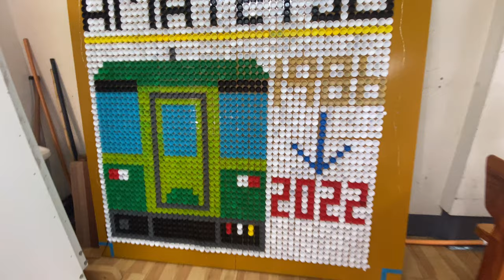HIS EXPERIENCE OF PREGNANCY JOURNEY |JAPANESE MAMA PAPA CLASS | THAT'S WHY LOVE JAPAN AS MUCH NEPAL